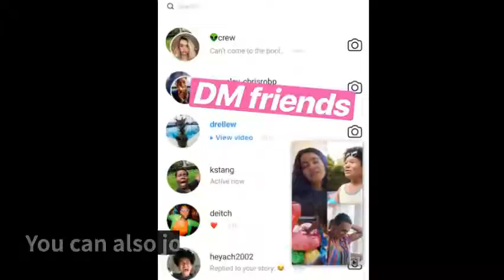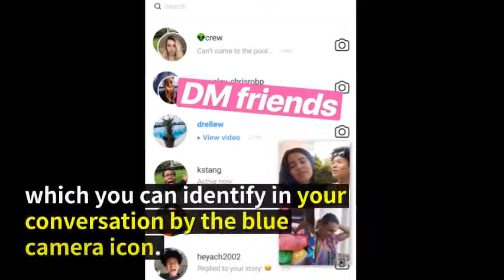Instagram now lets you 4 way group video chat as you browse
Instagram’s new group video calling feature, available within direct message threads, is now available to all users.

This one has been in the works for a while – TechCrunch first reported the development of Instagram group video calls back in March, while as noted, Instagram officially announced the coming feature early last month.

As shown in the video, the process for starting a group video call is fairly straightforward:

“To start a video chat, swipe into your Direct inbox and open any message thread. Tap the new camera icon in the right corner, and the video chat will ring your friends’ phones so they don’t miss it. While on the video chat, you can minimize the video and multitask on Instagram, sending messages and photos in Direct, browsing your feed, posting a story and more.”

It’s a good addition for Instagram, enhancing the more private communication elements of the app - which, like most messaging tools, have become increasingly popular over time.

While being able to broadcast yourself and your life at any time is a handy option to have, an increasing number of users have been moving away from public sharing, and towards smaller, more intimate groups.